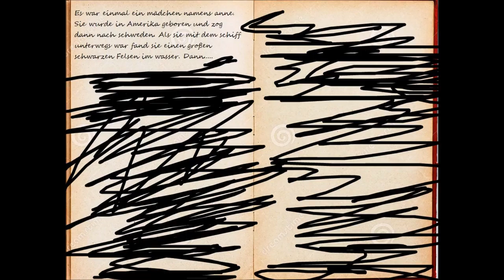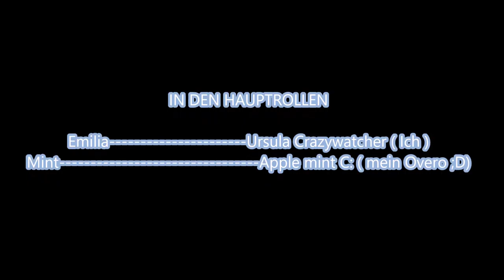Star stable serie "Das Geheimnis von Jorvik am ende des regenbogens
Eine neue serie in der es darum geht das die Geschichte von Jorvik nur eine Lüge ist! Begleitet Emilia und ihr pferd Mint bei einem Abenteuer um die wahre geschichte von jorvik herauszufinden! :D